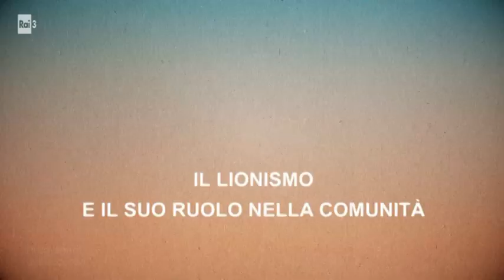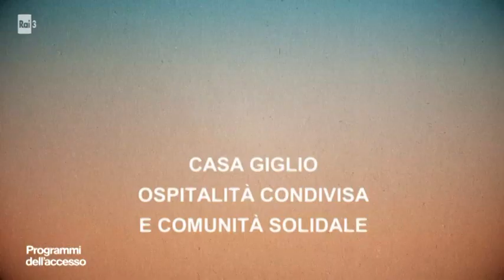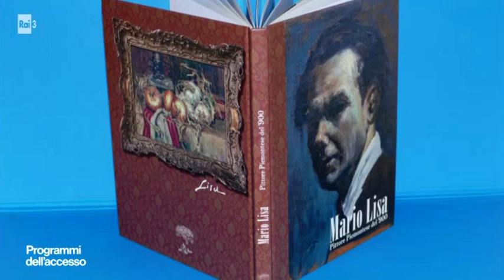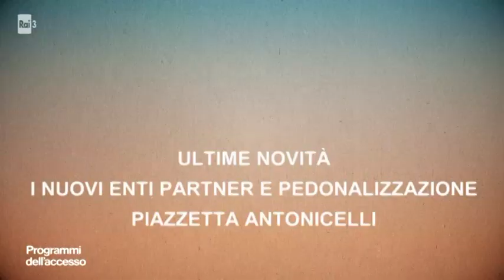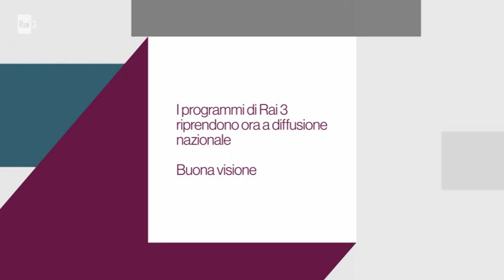I programmi dell'Accesso, 10 luglio 2021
Nel corso della trasmissione sono intervenuti il governatore del distretto Lions 108ia1 G. Somà, G. Sgambellara dell'associazione onlus Casa Giglio, M. Antonaccio dell'associazione Giuseppe Demaria, A. Marino dell'associazione Amici dell'Arte e A. Bello dell'associazione Polo del '900